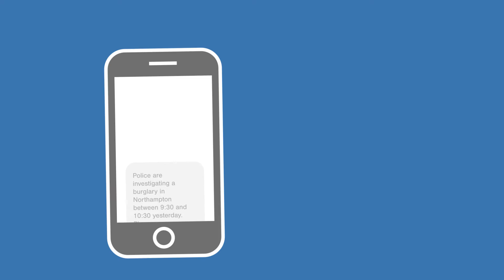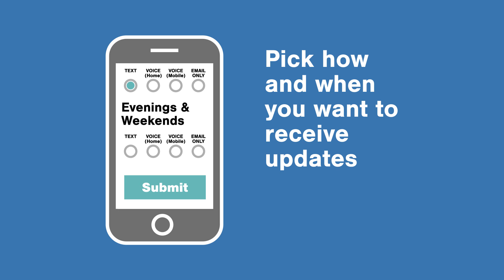Northamptonshire Neighbourhood Alert